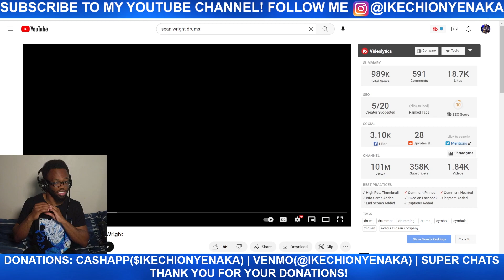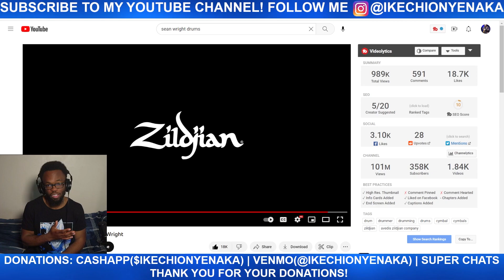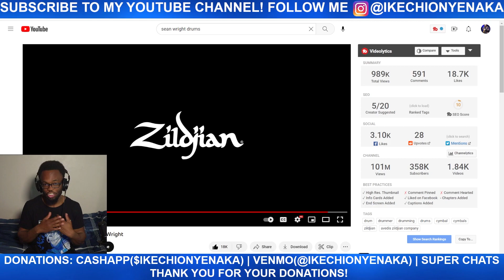Zildjian Vault Performance Sean Wright | LIVE REACTION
In this video, I show my live reaction to Zildjian Vault Performance Sean Wright performing his song, 'Mucus'. Let me know down below in the comments if you want me to make more live reaction videos on my YouTube Channel. I'm also open to video recommendations!

🔎About Ikechi Onyenaka:
Ikechi Onyenaka is a 26-year-old American jazz-neo soul saxophonist, multi-instrumentalist, singer-songwriter, and recording artist from Upper Darby, Pennsylvania on the rise in the Philly music scene. Consistent YouTube video uploads and live performances in the Philadelphia area has seen Ikechi Onyenaka grow a loyal fan base, playing at numerous events and venues, including the prestigious South Jazz Club, Time Restaurant, Haverford Music Festival, Facebook Watch’s ‘Peace Out 2020’ event, and The NAMM Show 2022. His work has been shared by numerous world renowned artists and companies on social media, including DJ Khaled, We The Best Music Group, Snoop Dogg, DDG, Paidway T.O, OG Parker, Bankrol Hayden, Rotimi, Romeo Miller, Jaleel Shaw, Be ON IT, LeriQ, Amorphous, Reel Goats, Facebook Watch, and ATTN. Ikechi aspires to become a world renowned solo artist as well as a sideman for both mainstream and independent artists.

*I DO NOT, NOR DO I CLAIM TO OWN THE RIGHTS TO THIS MUSIC.